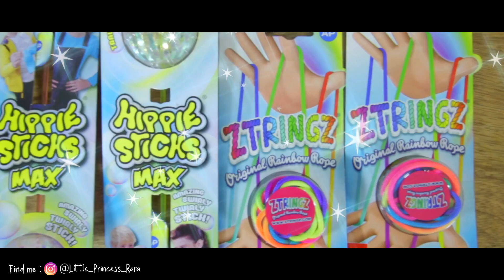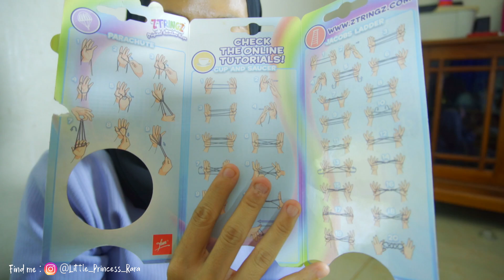Drama Parodi Lucu!!!Rara Unboxing & Review Ztringz & Hippie Sticks | Little Princess Rara